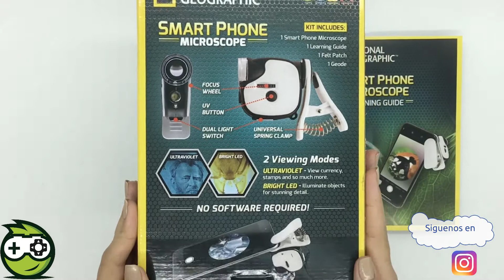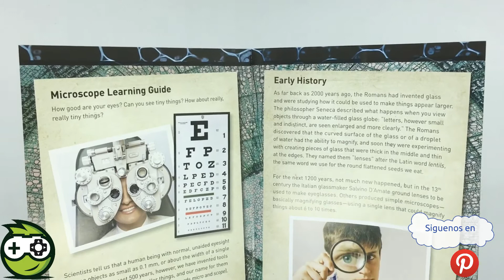Kit microscopio smartphone fabricado por National Geographic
El Kit microscopio smartphone (en ingles “Smart Phone Microscope”) es un juguete que fabrica National Geographic (JMW Sales inc)

Con este Kit construirás todo un microscopio cuyas imágenes capturarás con tu smart Phone (No incluido). Este juguete trae una abrazadera que ajustará a presión un lente de microscopio directamente a la cámara de tu celular, después ajustaras el foco y estarás listo para capturar imágenes maravillosas.

Lo que nos gusta de este kit es que de una manera muy sencilla podrás convertir cualquier smart phone en un microscopio de bolsillo para explorar cualquier cosa en tu casa. En el manual encontrarás la historia de los microscopios, algunos datos técnicos para su utilización, hechos científicos, tipos de microscopios, así como la manera en la que debes prepararte para utilizarlos.